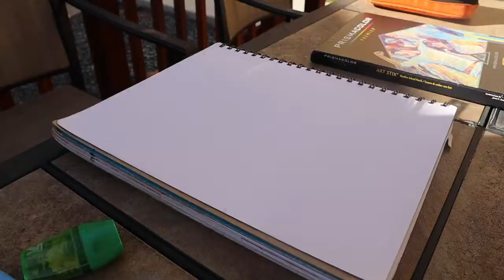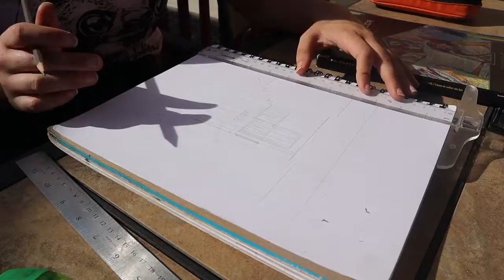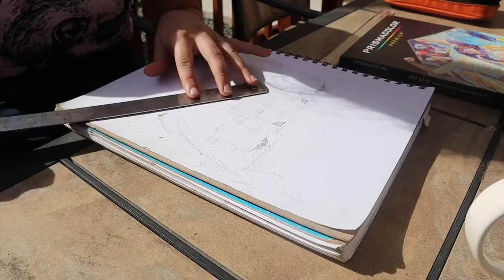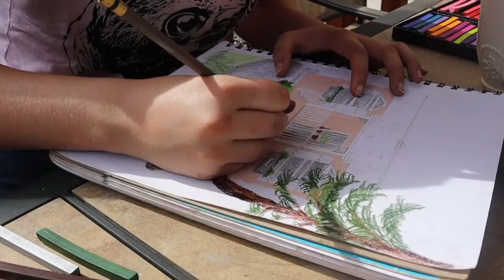SPEED DRAWING | Drawing my first home (2020)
I thought our first home was very special and I realized most of use don't take the time to appreciate our home. How often do we take photos in our home or of our home? So I took some time to commemorate it. I hope you enjoy!

Supplies used:
- Prismacolor col-erase pencils
- Prismacolor art stix
- six inch ruler
- 12 inch t-square